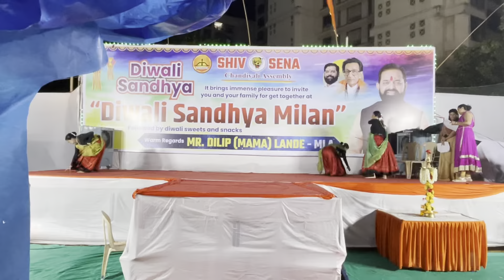ladies garba dance/avsvaar/vagayo re dhol/ladies folk dance /annapurnakshatriya